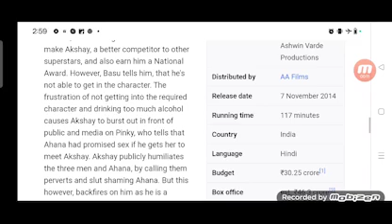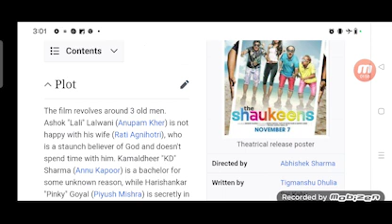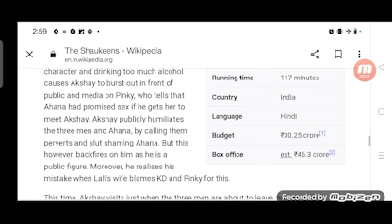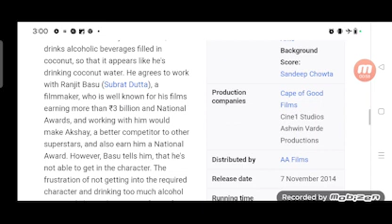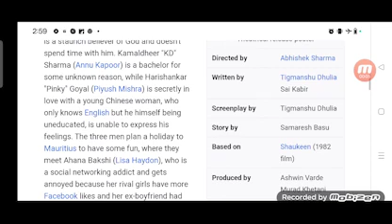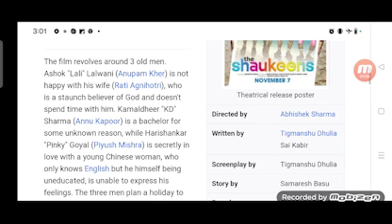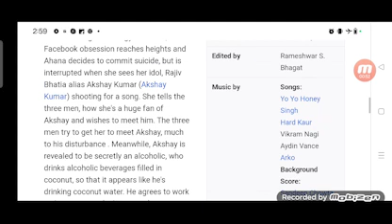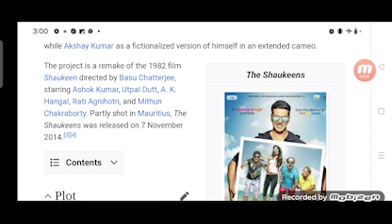The Shaukeens Full Movie Review in Hindi / Story and Fact Explained / Lisa Haydon / Lisa Haydon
In this video we will tell you about fact and review of movie The Shaukeens.